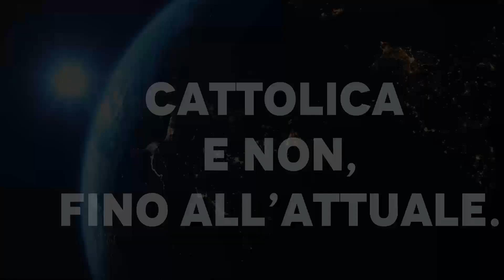Oggi 28 maggio avviene. Rubrica di fatti storici capitati in questo giorno.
Gli argomenti:

00:00 intro
00:20 Margherita Pole
06:38 Andrea il folle
09:56 Enciclica Mirae caritatis
14:11 Beatificazione di Giuseppe Pignatelli
17:08 Caterina Labourè
20:40 Vangelo
21:31 Messaggi di Don Stefano Gobbi
23:52 Preghiera a Pentecoste
25:06 Novena alla Trinità
26:50 Giornata mondiale del gioco
31:51 giornata mondiale della fame
35:05 Giornata del Martini alla frutta
37:15 Giornata mondiale dell hamburger
40:39 Giornate nazionali
41:20 Walter Tobagi
52:24 Ivy la gatta che sentiva cose che altri non potevano

Questo canale è consacrato alla Madonna e devoto a Santa Rita.